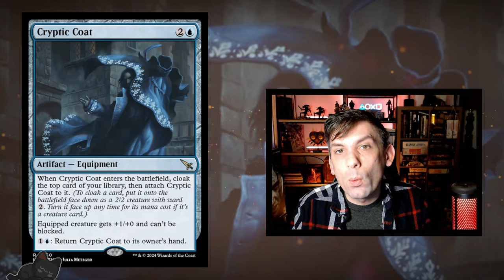New Glitch is BREAKING MTG Arena!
𝐂𝐏𝐔 𝐒𝐀𝐕𝐈𝐎𝐑
𝑇𝑒𝑟𝑟𝑎𝑛𝑐𝑒 𝑅𝑜𝑟𝑏𝑎𝑐ℎ
𝐁𝐑𝐄𝐖 𝐂𝐑𝐄𝐖 𝐄𝐋𝐈𝐓𝐄
𝑌𝑢𝑘𝐹𝑜𝑜𝑧𝑖 & 𝐾𝑎𝑙𝑖𝑛
𝐁𝐑𝐄𝐖 𝐂𝐑𝐄𝐖
𝑀𝑎𝑟𝑙𝑎𝑘